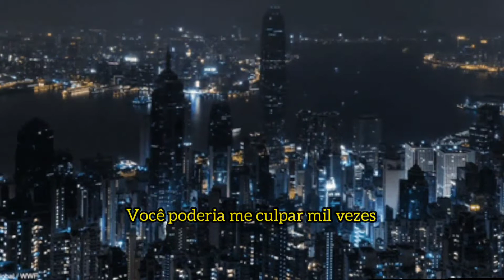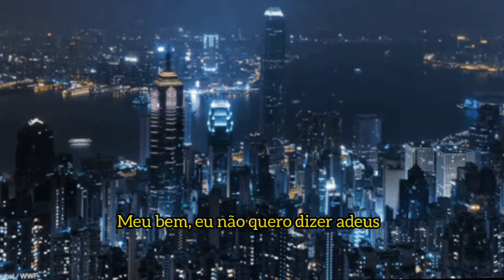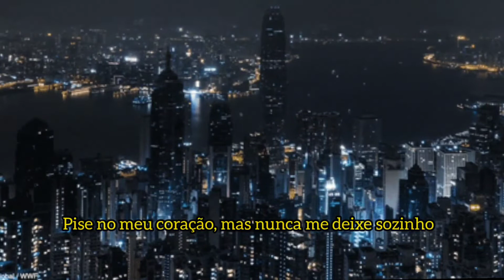Naive - Kid travis (Legendado/ Tradução)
Só legendando músicas que não têm legenda no YouTube  :)